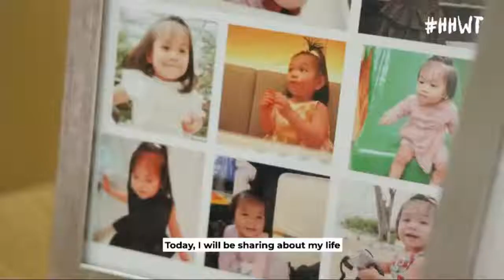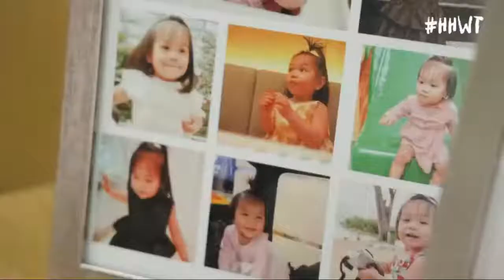A Day In The Life Of A Thai Muslim In Singapore